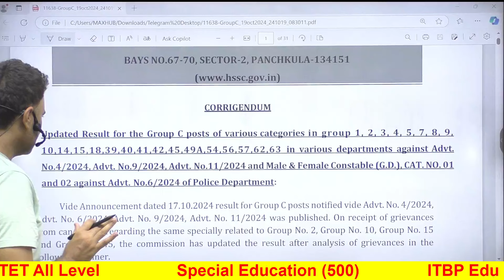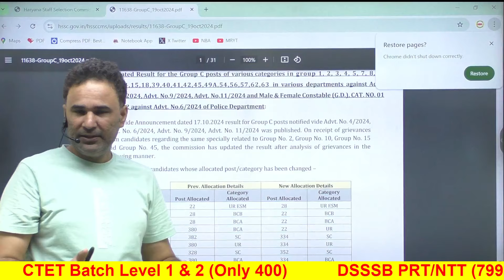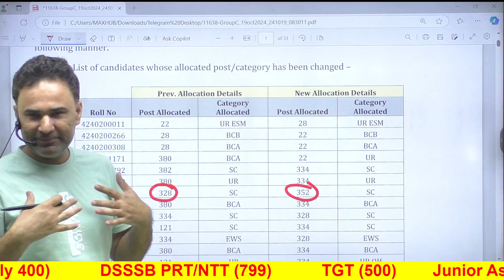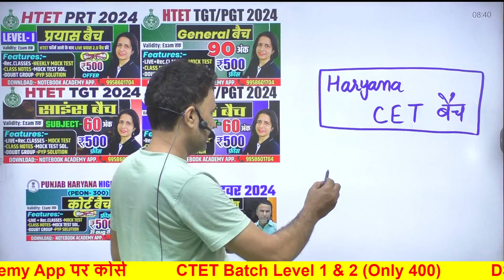HARYANA CET/POLICE REVISED RESULT OUT | HSSC 2024 LATEST UPDATE